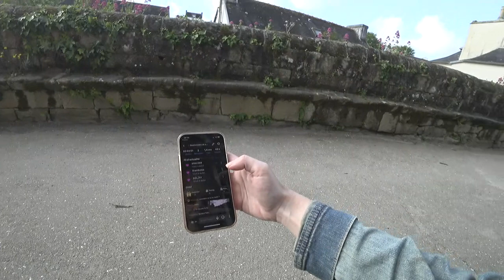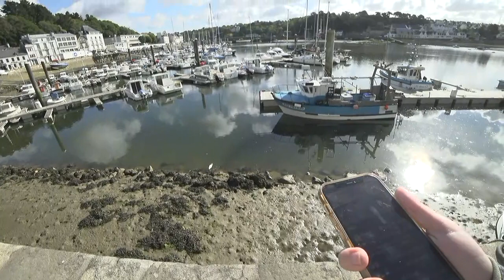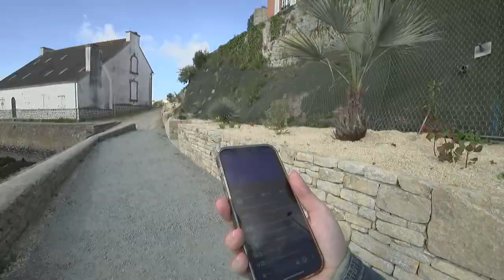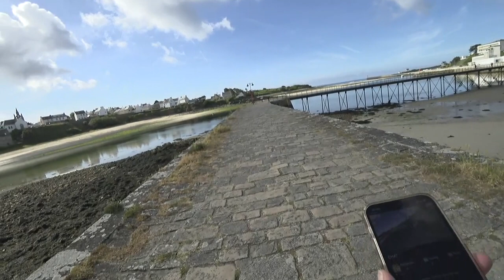Crash Test du Backpack Twitch 🎒 I Tro Breizh (04)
Mon Setup :
Table Mixage